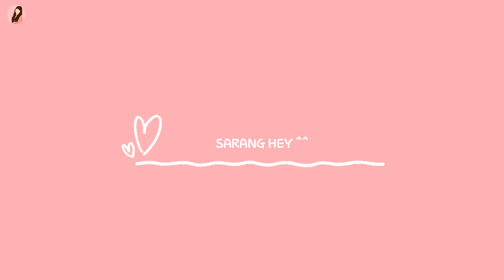10 CONFIRMED K-Drama That Willl Have A New SEASON!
2023 is coming! What are you most looking forward to in that year? Maybe you're looking forward to some new and exciting resolution in your life, or maybe you're excited for another season of your all time favorite Korean drama. Either way, 2023 is going to be a year full of lots of exciting things!

Btw, what dramas are you looking forward to watching? Strong Woman Do Bong Soon? Extraordinary Attorney Woo? or Squid Game? Have you missed these dramas? I feel you. Don't worry, the directors of these amazing dramas have heard us (cry). A new season of our all-time fave KDrama will be coming. Exciting!

Here is a list of all the Korean dramas that are confirmed to have another season, not just another season, but two more!